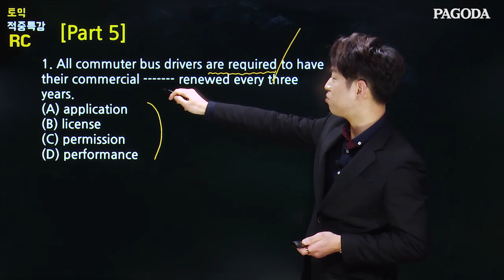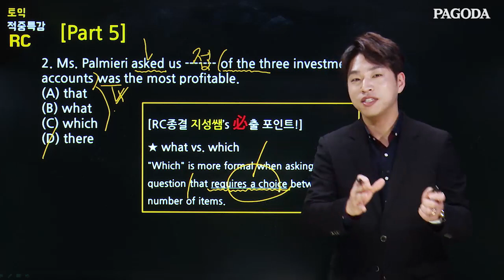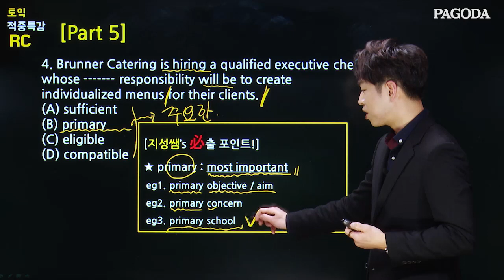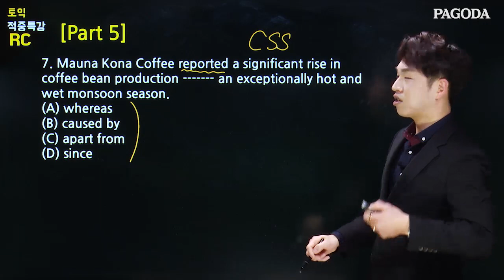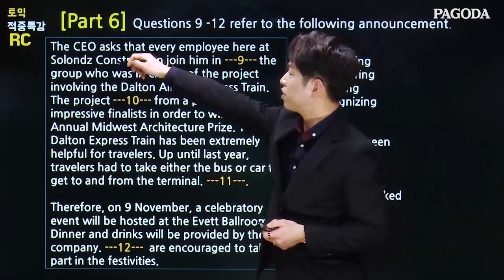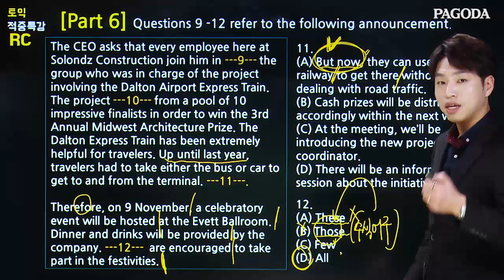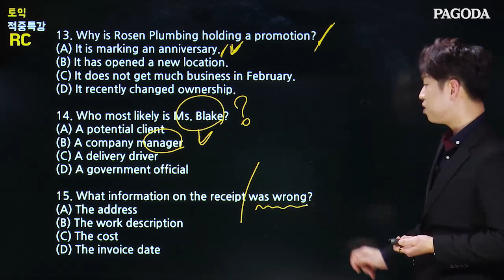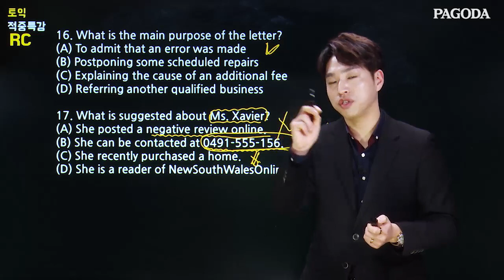2/10 시험 적중특강 (by 신촌 종결토익)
▶해당 영상 문제팩 & MP3 다운, 더 많은 학습자료 보러가기